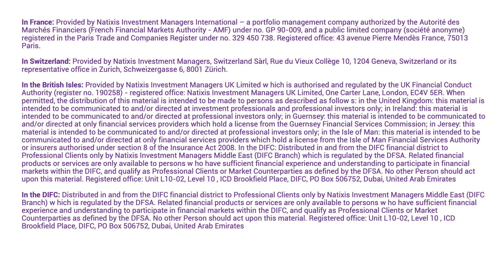David Herro on Active Management’s Value to Investors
David Herro, Portfolio Manager, Chief Investment Officer – International Equities at value-oriented Harris Associates, shares his thoughts on the role of active management in investors’ portfolios today

About Natixis Investment Managers:
Natixis Investment Managers serves financial professionals with more insightful ways to construct portfolios. Powered by the expertise of more than 20 specialized investment managers globally, we apply Active Thinking® to deliver proactive solutions that help clients pursue better outcomes in all markets.